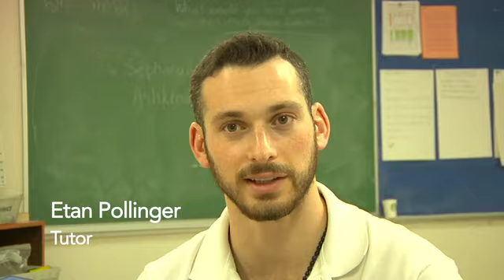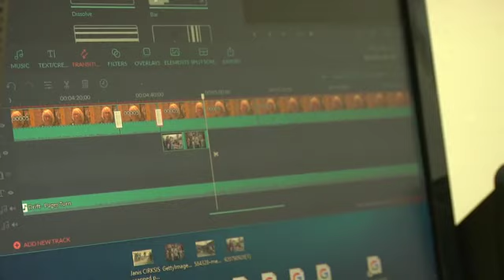Holocaust Survivor Project at Congregation Albert, 2018